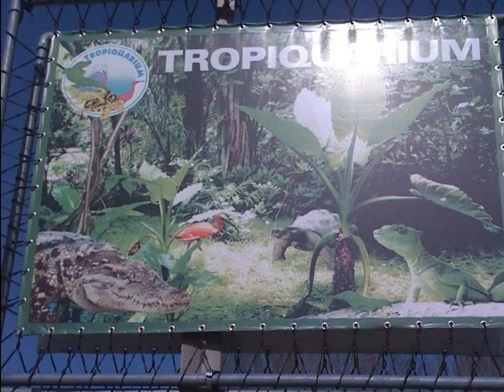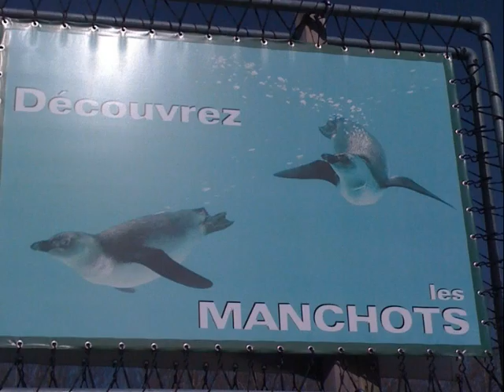Zoo de Servion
DSL pour quelque photo flou :)